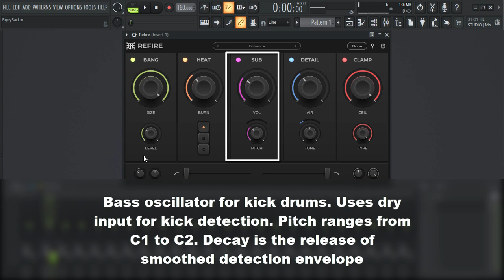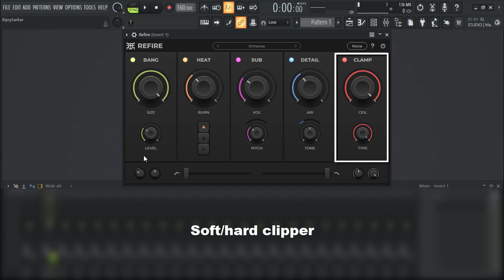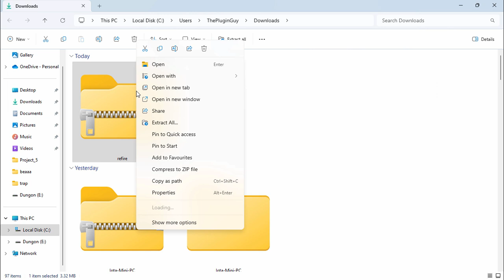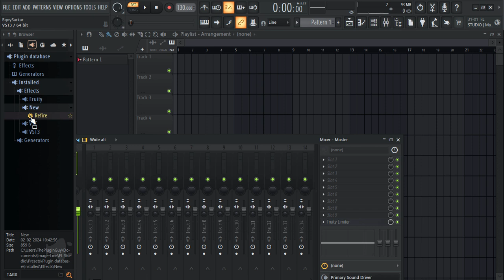You Can't Miss This Insane Free Vst Plugin for Killer Drums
This Video Tutorial on  Free Vst Plugins, I Will Show you one of the best free vst plugins for Drum Processing . Refire Multi Fx Plugin by Outobugi is a Drum processing chain to make your drums sound punchy. It is packed with effects and filters like Multi FX Clipper Distortion EQ Oscillator  Transient Shaper and  Supports all major DAWS Such as Fl studio 21, Ableton live, cubase, pro tools logic x pro etc. So this video will help you decide if you like this free effct vst plugins of 2024. Demo and Installation of this Free VST Plugin showed on FL Studio 21
Time Stamps
Introduction 00:07
Sound Preview 01:20
How to Install Refire Vst Plugin on FL Studio 21 02:54

Best Free Vst Plugins For Vocals and Beat Making for  Fl studio 21, Ableton live, cubase, pro tools logic x pro etc.

If you are looking for the best free vst plugins for music production, you should check out thepluginguy Tutorials. thepluginguy reviewed and rated hundreds of free vst plugins, from effects vst to string vst, and from pitch shift to free vocal harmonizer. He also offers free vst plugin download links, and tutorials on how to install vst plugin and use them in Daws like Fl studio 21, Ableton live, cubase, pro tools logic x pro. Whether you are into trap hiphop, EDM, pop, uk drill, you will find the best free vst plugins 2023 and 2024 for your genre and style.  FL Studio 21 tutorials for beginners and advanced users, as well as FL Studio tips and tricks. He also shows you free alternatives to popular plugins and paid plugins, so you can save money and still make amazing beats.